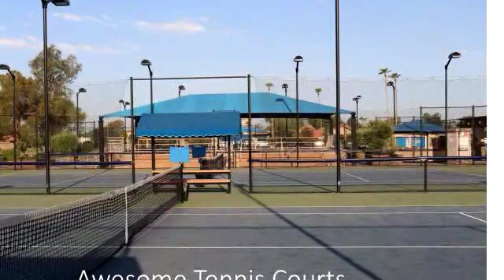Homes for sale - 534 LEISURE WORLD --, Mesa, AZ 85206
Charming Lakeside home in an Active Adult Community.  New Roof, Newer A/C., Updated Kitchen, New Garage Door. Community Amenities include: 3 Pools, 2 Hot Tubs, Tennis Courts, Pickle Ball Courts, State of the Art Exercise Room, Woodworking Shop, and many, many more.

Bedrooms: 2
Bathrooms: 1.75
Square Feet: 1489
Price: $248,900

11/06/2018 09:10:03 am

Last modified: